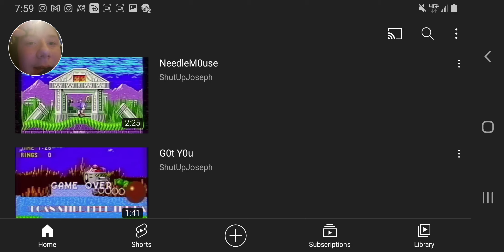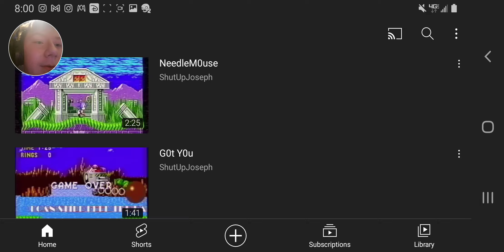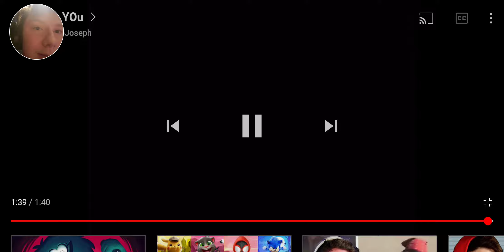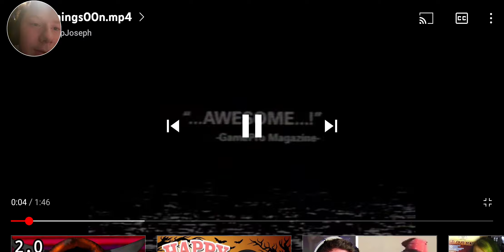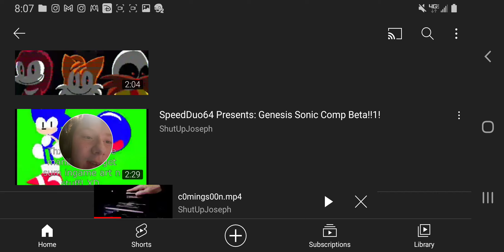I wanna go fast (Sonic.exe VHS Reaction) 1/2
sorry for the two parter recording software sucks be sure to watch shut up Joseph's channel